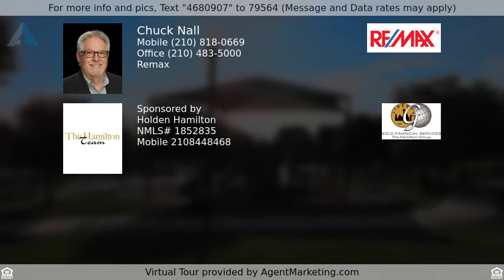Priced at $1,850 - 12134 Lantana Cove, San Antonio, TX 78253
No showings until 1/30/2021. Open floor plan w/ formal living/dining combo! Kitchen boasts GAS cooking, sleek black appliances, built-in M/W, 42" cabinets, pantry & large breakfast area! Spacious family room!HUGE master retreat w/ walk-in closet, garden tub, dual vanities & separate shower! Game room up w/ storage closet! Large secondary bedrooms w/ walk-in closets! Neighborhood pool, park, picnic area & sports court nearby! Storm door w/ security glass! Great location near military base, shopping & school